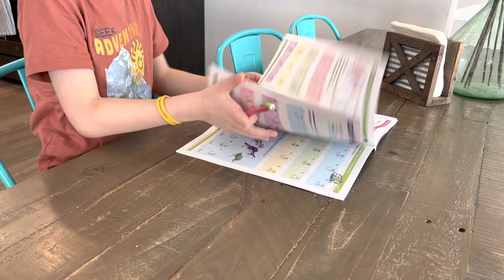Archer’s Math Show & Tell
Archer demonstrates how to add and subtract double digit numbers.